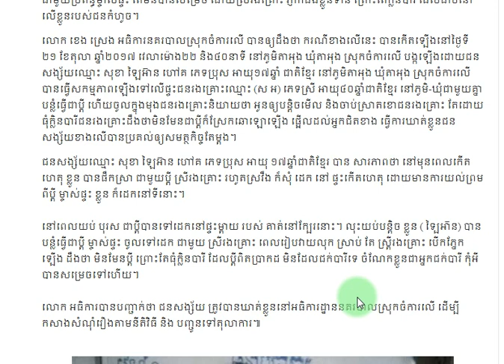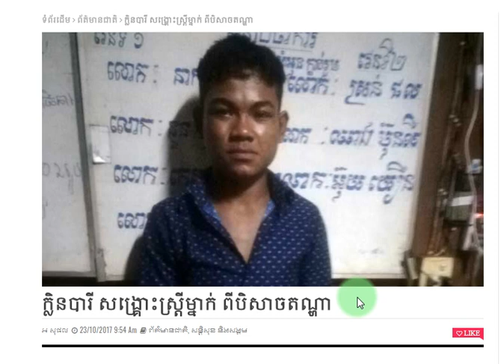ចំណេះដឹងទូទៅ, បន្លំធ្វើជាប្ដីគេ, ឡើងទៅចងប្រពន្ធគេ, តែប្រពន្ធគេស្គាល់ក្លិនក៏ស្រែកផ្អើលអ្នកភូមិ